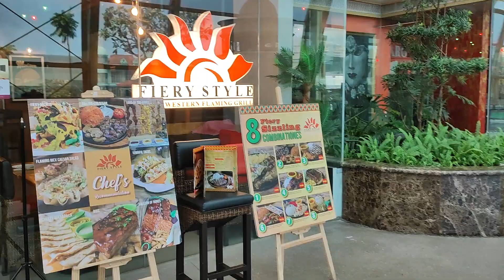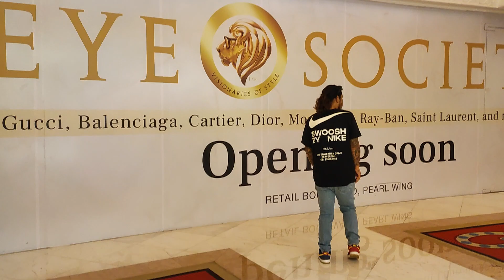Okada manila after pandemic what it looks like now 2023